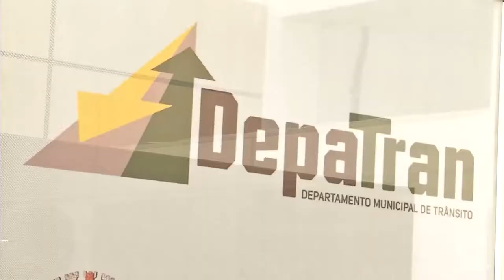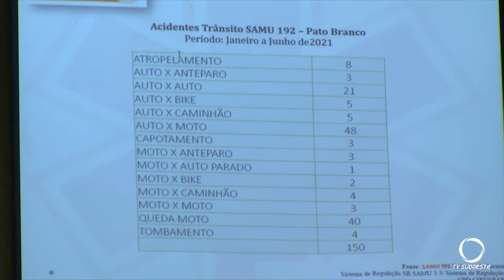Projeto que prevê 52 vias com Lombadas Eletrônicas está sendo proposto em Pato Branco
Projeto que prevê 52 vias com Lombadas Eletrônicas está sendo proposto em Pato Branco, as lideranças reunidas na Câmara de Vereadores são unânimes no reconhecimento à necessidade deste recurso.